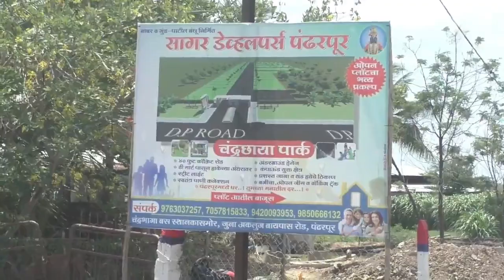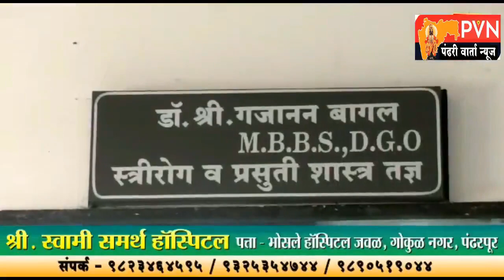रात्री पावणे एक वाजता अमरजित पाटलांचा ऍड.दीपक पवार यांना मेसेज !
लोकभावनेचा आदर करीत निर्णय घेण्याचा आग्रह
उपस्थितांनी बैठकीत केले हात वर,सर्व चर्चा संपुष्ठात